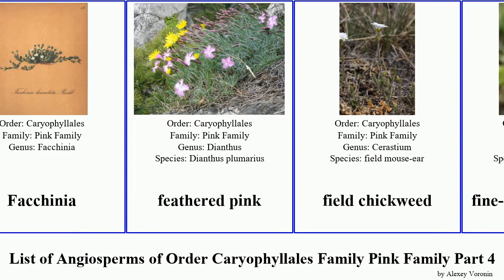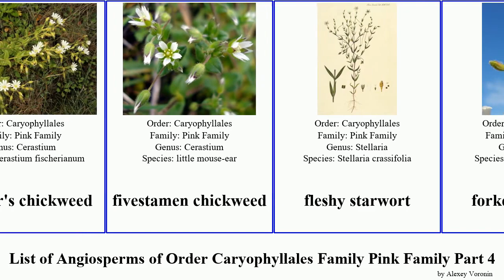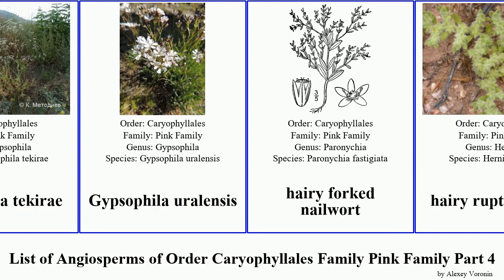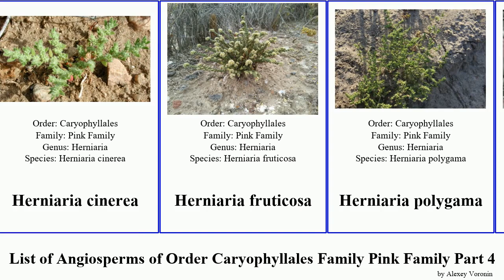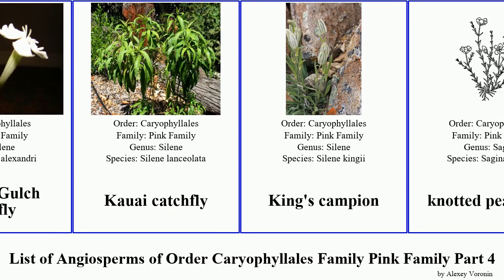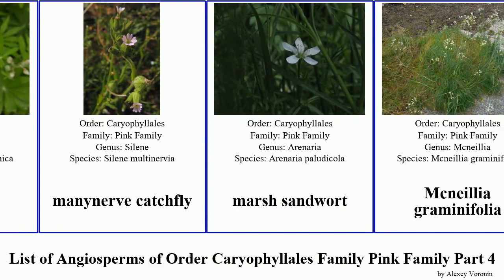List of Angiosperms of Order Caryophyllales Family Pink Family Part 4 chickweed gypsophila lychnis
List of Angiosperms of Order Caryophyllales Family Pink Family Part 4.

Eremogone franklinii
Eremogone juncea
Eremogone kingii
Eremogone saxatilis
Eudianthe
Eurasian catchfly
Eurasian nailwort
European chickweed
Facchinia
feathered pink
field chickweed
fine-leaved sandwort
fire pink
Fischer's chickweed
fivestamen chickweed
fleshy starwort
forked catchfly
four-leaved all-seed
fourstamen chickweed
fringed pink
German knotgrass
giantchickweed
globe schiedea
gray chickweed
gray rupturewort
Gray's catchfly
great chickweed
greater chickweed
greater stitchwort
Greenland stitchwort
Gymnocarpos decandrus
Gypsophila capillaris
Gypsophila cephalotes
Gypsophila fastigiata
Gypsophila juzepczukii
Gypsophila tenuifolia
Gypsophila ʽRosenschleier’
Gypsophila collina
Gypsophila struthium
Gypsophila tekirae
Gypsophila uralensis
hairy forked nailwort
hairy rupture-wort
hairy sandspurry
hairypink
Haleakala schiedea
Heliosperma alpestre
Heliosperma pusillum
Herniaria alpina
Herniaria caucasica
Herniaria ciliolata
Herniaria cinerea
Herniaria fruticosa
Herniaria polygama
holosteum
honckenya
Hooker's Sandwort
Hooker's silene
Indian pink
Italian catchfly
Jacobi's schiedea
jagged chickweed
Kamalo Gulch catchfly
Kauai catchfly
King's campion
knotted pearlwort
largeleaf sandwort
Lemmon's catchfly
lesser sea-spurrey
loeflingia
long-lasting pink
longleaf starwort
longpod stitchwort
longstalk starwort
Lychnis cognata
Lychnis coronaria
Lychnis coronata
Lychnis flos-jovis
maiden pink
maltesecross
manynerve catchfly
marsh sandwort
Mcneillia graminifolia
meadow starwort
media sandspurry